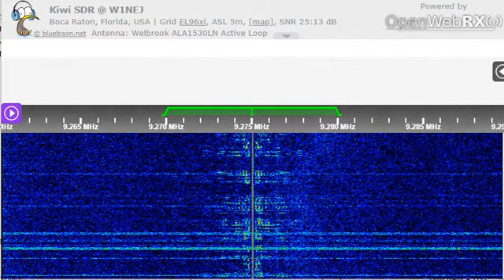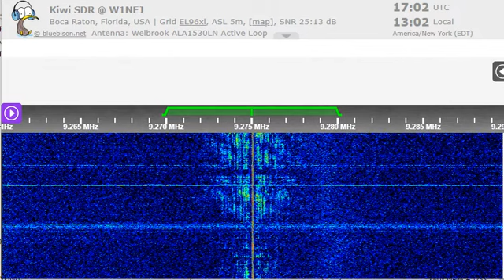08 09 2022 WMLK Radio Assemblies of Yahweh in English to WeEu 1700 on 9275 Bethel